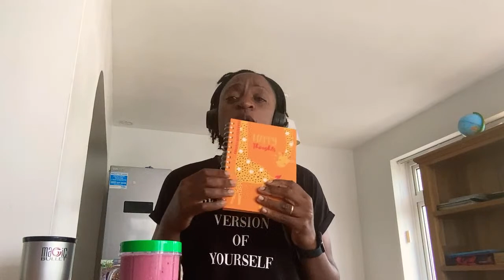Inside My FASTING DAY || Day 8/30 of stayinginmomentum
We are on a 30-day IF challenge. Today is Day 8 and we are going to be sharing how our fasting day looks like.

This challenge aims to promote weight loss, improve metabolic health, and enhance overall well-being.

During this challenge, we will be following a specific eating pattern, commonly known as the "16/8" method. This method involves fasting for 16 hours each day and restricting eating to an 8-hour window. If this is something that you want to do, you can choose your own eating and fasting routine. For example, you may choose to eat the first meal at noon and the last meal at 8 pm, fasting for the remaining 16 hours until the next day.

Intermittent fasting allows one to choose their preferred eating window, making it adaptable to individual schedules and preferences. Some may prefer to skip breakfast and have an early lunch, while others may opt for a later lunch and early dinner. However, the key is to maintain the 16-hour fasting period consistently throughout the challenge.

During the fasting period, we will mainly be consuming only non-caloric beverages such as water, black coffee, or herbal tea. Once the eating window begins, we will be ensure that we enjoy a balanced and nutritious meals that meet our daily caloric needs.

Throughout the 30-day intermittent fasting challenge, we hope to experience various benefits. Weight loss is a common outcome, as the restricted eating window helps create a calorie deficit. Intermittent fasting has also been associated with improved insulin sensitivity, reduced inflammation, and enhanced brain function.

While intermittent fasting can be challenging initially, many participants find that their hunger levels and cravings decrease over time as their bodies adapt to the new eating pattern. If you are participating in this challenge, It is important to listen to your body and adjust the fasting window or eating schedule if needed.

As with any dietary change, it is advisable to consult with a healthcare professional before starting the 30-day intermittent fasting challenge, especially if you have any underlying health conditions or are taking medications.

Overall, the 30-day intermittent fasting challenge offers a flexible and sustainable approach to fasting that can lead to weight loss, improved metabolic health, and increased overall well-being. It encourages mindful eating, discipline, and self-awareness, making it a transformative journey for those seeking to optimize their health and lifestyle and we hope that the is will be the story that you will tell at the end of the fast 🙏